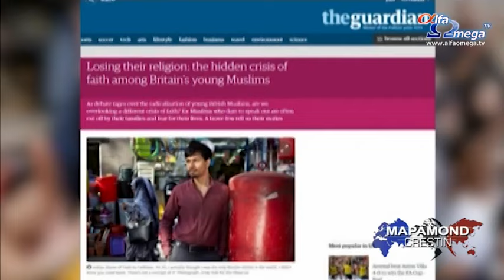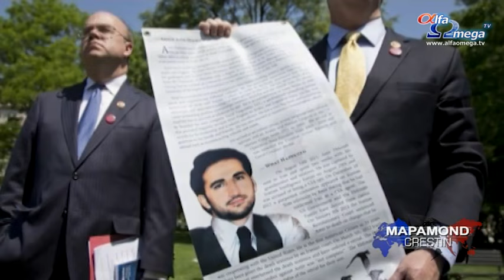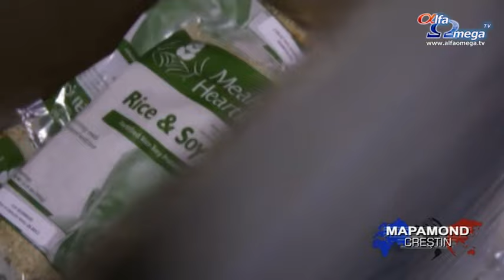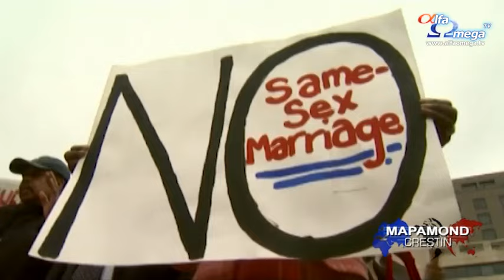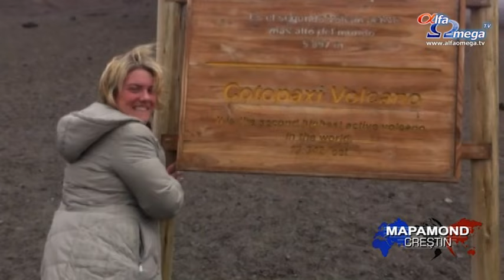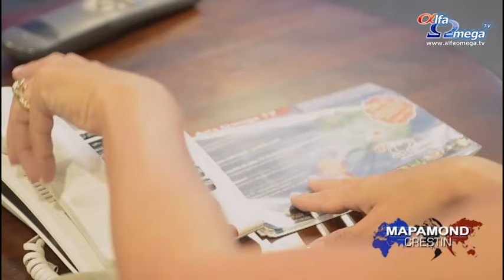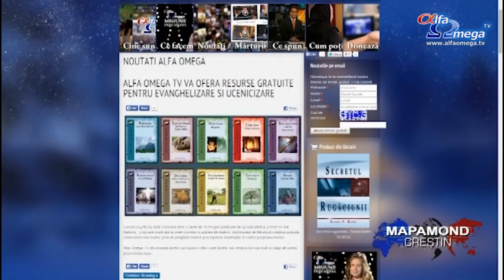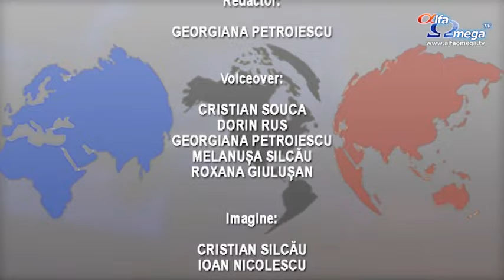Stiri crestine - Mapamond crestin 570 - 21 iunie 2015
Din sumarul ediției:
Foști musulmani care vorbesc despre declinul Islamului
Abedini, familii: ''Fără acorduri nucleare până la eliberarea prizonierilor''
Lipsa hranei poate să devină o realitate pentru perioada vacanței
Cum ar putea afecta căsătoriile între persoane de același sex colegiile creștine
O alergătoare cu paralizie cerebrală:''Nimic nu este imposibil''
Filmul ''Beyond the Mask'' trece dincolo de barierele filmelor creștine